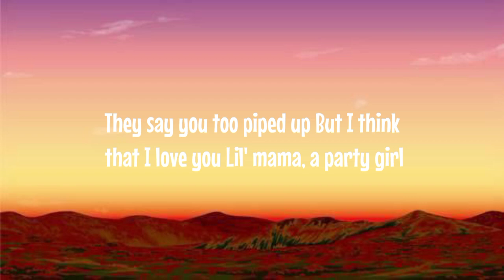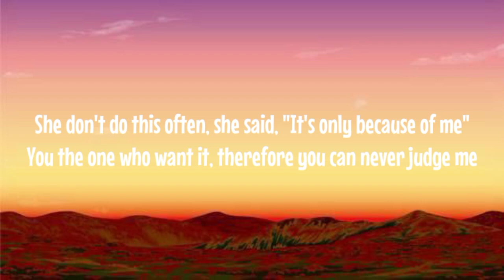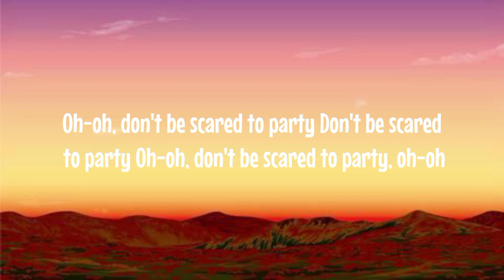Party Girl - StaySolidRocky [lyrics]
lyrics:
Girls just wanna have fun
So they party, so they party
Ay-yo Nashi, you go crazy!
Lil' mama, a party girl
She just wan' have fun, too
They say you ain't wifey type
But I don't care, I want you
She like to do drugs, too
She in love with guns, too
They say you too piped up
But I think that I love you
She don't want nobody
She don't need somebody
I'm tryna be wit' you so you don't be without me
She told 'em just like me, no we can't leave without it
She boo'd up off the meth like she can't breathe without it
She drinkin' Four Lokos, I can't get with those
She wan' gimme throat though, I tell her, "Come close"
She say, "You say you love me, but I don't know what love means"
I ask her who got her heart 'cause damn that nigga lucky
I been tryna reach for it, but it's too far above me
I ain't never do you wrong, so tell me why you don't trust me
She don't do this often, she said, "It's only because of me"
You the one who want it, therefore you can never judge me
She just wanna party, and nothing's wrong with that
Everytime I'm calling, she say she gon' call me back
I told her, "Call me Rocky"
She say she not gon' call me that
You say you come with a lot, well baby I want all of that
Oh-oh, don't be scared to party
Don't be scared to party
Oh-oh, don't be scared to party, oh-oh